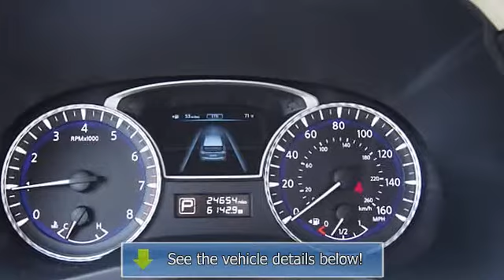2013 Infiniti JX35 - Kelly Infiniti - Danvers, MA 01923 - 503783A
Kelly Infiniti
155 Andover St(Route 114)

For Sale: 2013 Infiniti JX35
VIN: 5N1AL0MM5DC317927
Engine: 3.5L
Drivetrain: AWD
Transmission: AUTOMATIC
Mileage: 24,617
Color: Moonlight White (exterior) Wheat (interior)

Features:
Excellent Condition, Infiniti Certified, LOW MILES - 24,617! Sunroof, Navigation, Heated Leather Seats, 3rd Row Seat, All Wheel Drive, Power Liftgate, Rear Air, [B94] ROOF RAIL CROSSBARS, [P01] PREMIUM Package, Overhead Airbag CLICK NOW! KEY FEATURES INCLUDE: Leather Seats, Third Row Seat, Sunroof, All Wheel Drive, Power Liftgate, Rear Air, Heated Driver Seat, Satellite Radio, iPod/MP3 Input, Aluminum Wheels, Dual Zone A/C, Heated Seats, Heated Leather Seats Privacy Glass, Remote Trunk Release, Steering Wheel Controls, Child Safety Locks, Heated Mirrors.  OPTION PACKAGES: PREMIUM Package: Infiniti hard drive-based navigation system w/8 color touch-screen display, voice recognition, XM NavTraffic w/real-time traffic info, XM NavWeather w/real-time weather, Zagat Survey restaurant guide, Infiniti Connection w/1-year basic &amp; Plus service subscriptions, Around View monitor w/front/rear sonar system, Bose (13) speaker audio system, A M/FM stereo w/CD/DVD/MP3 player, radio data system (RDS), speed-sensitive volume control, Bluetooth streaming audio, front seat memory w/driver lumbar, steering wheel memory, exterior mirror memory, entry/exit assist, Intelligent Key, exterior mirrors w/reverse tilt-down, auto-dimming rear view mirror, HomeLink universal garage door opener, ROOF RAIL CROSSBARS. JX35 with Moonlight White exterior and Wheat interior features a V6 Cylinder Engine with 265 HP at 6400 RPM*. Non-Smoker vehicle, Clean Car Fax report! 6 years/100,000-Mile Warranty from the Original In-Service Date, $50 Deductible, 150-Point Inspection and Reconditioning, 24-Hour Road Side Assistance, Towing Assistance, Complimentary Infiniti service loan car, Trip-Interruption Services  MORE ABOUT US: We Make It Easy. If we advertise it, we&apos;ll have it when you get here. It&apos;s easy, it&apos;s honest and it&apos;s guaranteed! Please confirm the accuracy of the included equipment by calling us prior to purchase.